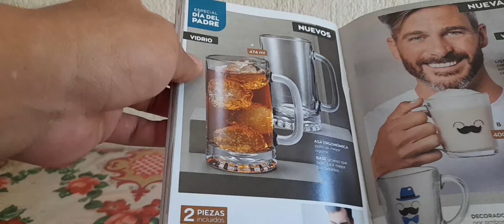Reseña de los tarros cerveceros en avon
Les comparto mi opinion personal acerca de estos productos